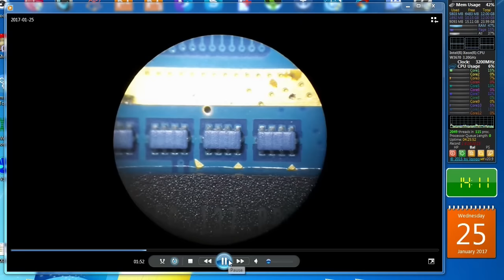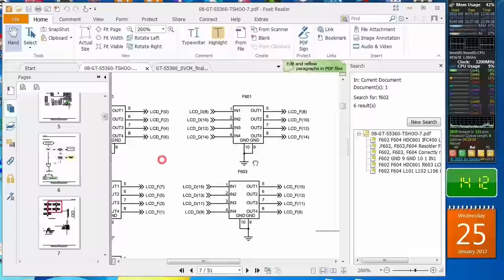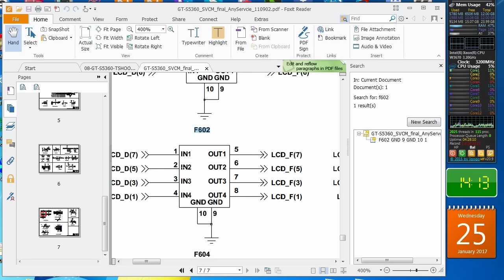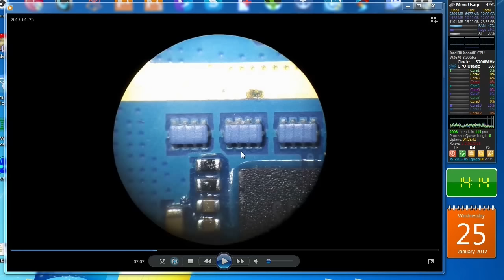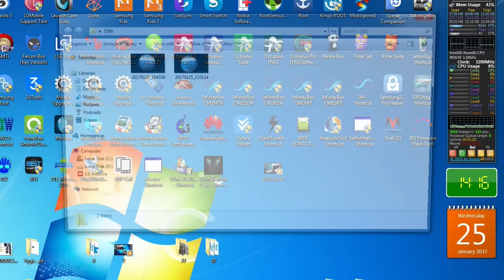samsung s5360 rapier lcd طريقة تشخيص وإصلاح عطل بيانات الشاشة